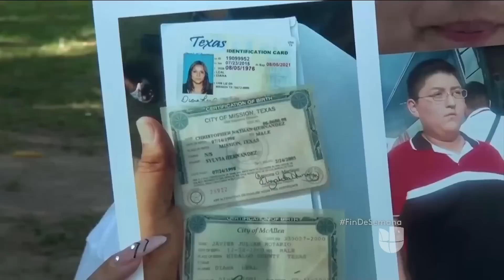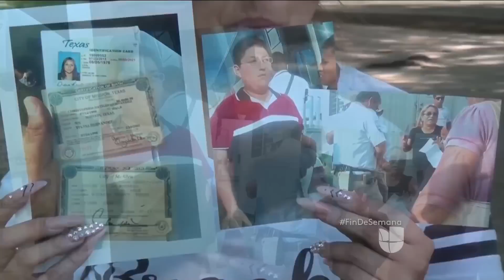Denuncian secuestro por parte de agentes de migración en México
Una familia estadounidense de origen hispano fueron detenidos en Tabasco, acusan secuestro y corrupción